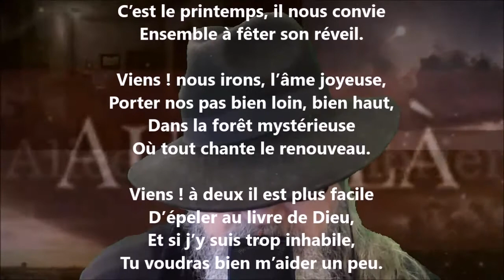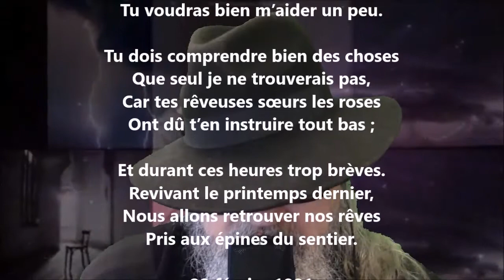Chanson du printemps - Alice de Chambrier lu par Yvon Jean